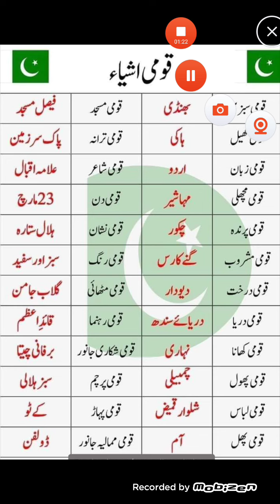Pakistani National things/پاکستانی قومی چیزیں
this is very very imported nformation about pakistan
. یہ سوال مقابلے کے امتحان میں بھی اتے ہیں